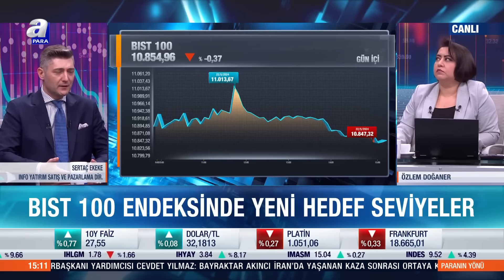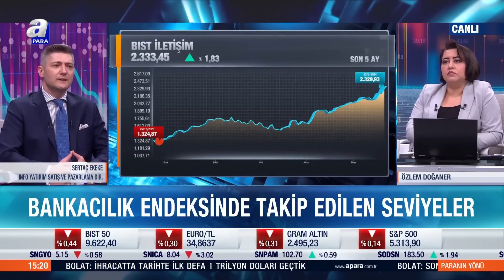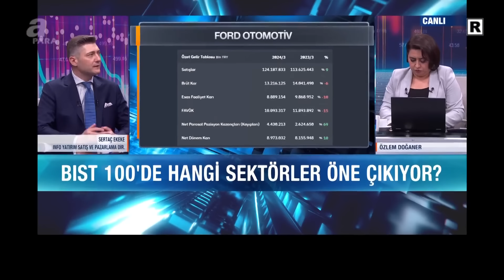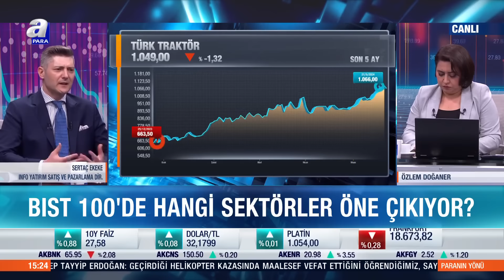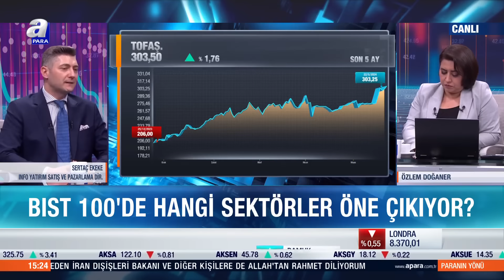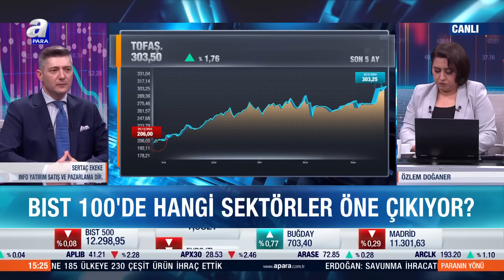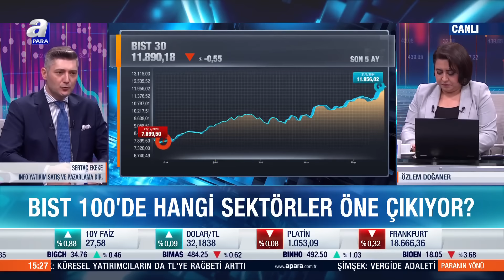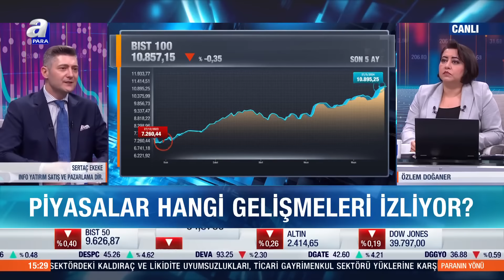Sertaç Ekeke Borsa Yatırımcısını Uyardı! "Temel Dinamiği Olmayan Hisselerden Uzak Durulmalı"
Sertaç Ekeke Borsa Yatırımcısını Uyardı! "Temel Dinamiği Olmayan Hisselerden Uzak Durulmalı" l A Para